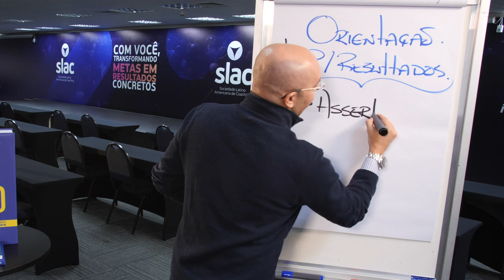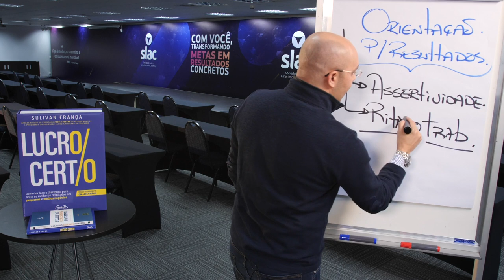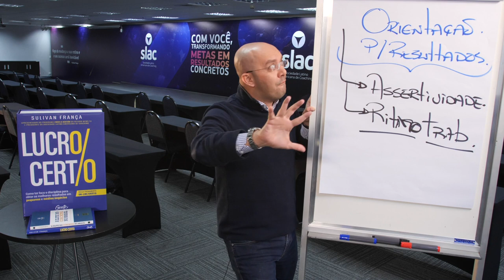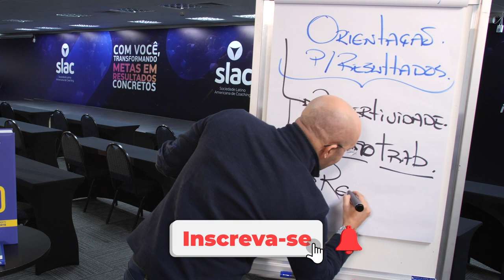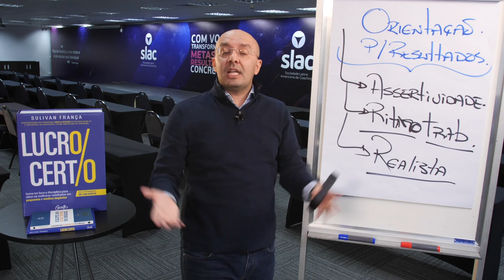CARACTERÍSTICAS PARA TER UM BOM RESULTADO - Orientação para resultados | Sulivan França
É preciso ter profissionais orientados para resultados. Você sabe quais são os principais indicadores desta competência? Quais as características para ter uma bom resultado?
Saiba mais assistindo ao vídeo!